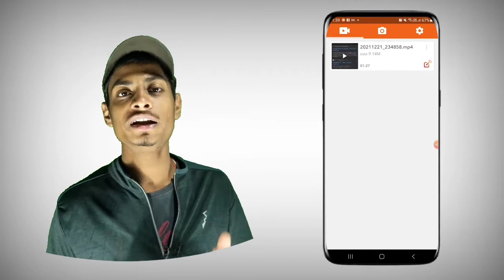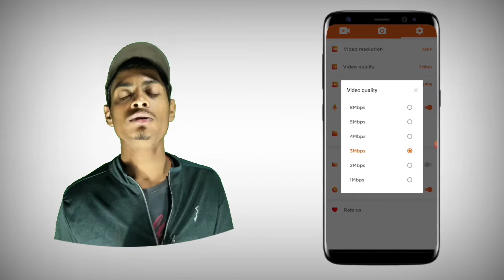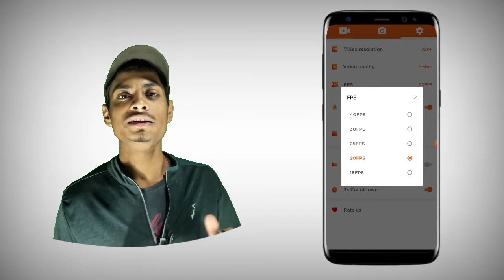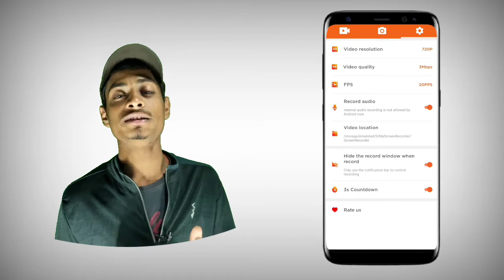Best 🤩Screen Recoder For Android Mobile? My Screen Recoder Full Tutorial💥 My Screen Recoder Settings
Hello Dosto 🤟 Agar Aap Best screen recoder app Dhundh Kr Thk chukhe Hai To Don't Worry Main Aa Gaya Hu Best Screen Recoder For Mobile Le Kr Jo Ki Aapko 🔥Best Quality Ka Recoding And Best Ads Free Experience Degi. And Agar Aap 👊Gamer Ho Then Aap Ke Leya To Ye Best Screen Reocder for Free Fire Hone Wali Hai. So Video Ko End Tk jarur dekhna.

QueRies Of ThE ViDeO

recoder screen.
recoder screen app.
recoder screen android.
recoder screen samsung.
screen recoder for internal audio.
sabse accha screen reocder.
screen recoding ke leya kaun sa app best hai
best screen recoder ap for android only game sound.
screen recoding ke liye app
screen recoding ke liye sabse best app
screen recoding ke liye kaun sa app accha hai